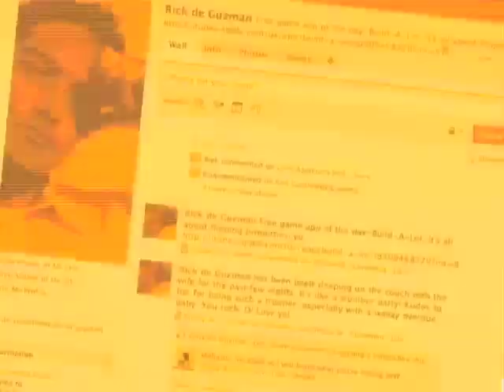The RIDE #5 - Tronsformers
Taking the Christmas tree down and having some fun with Transformers, with a nod to Tron and Speeeeeeed Racer! Can you spot the G1 toy?

Big ups to the folks at  Film Riot for a lot of the tutorials that I rolled into this video. Thanks!